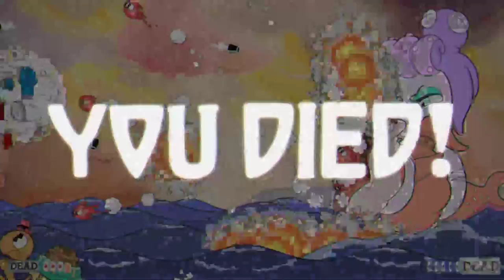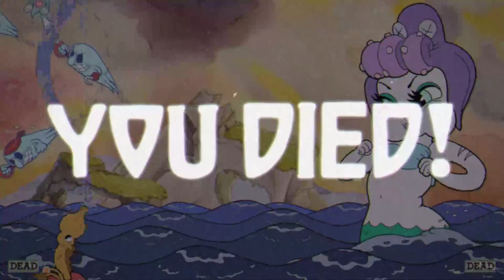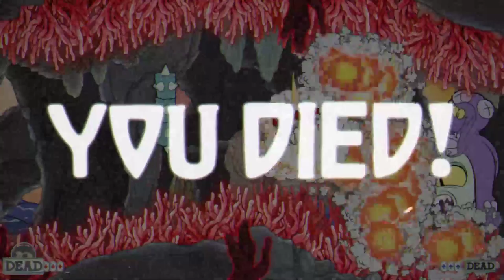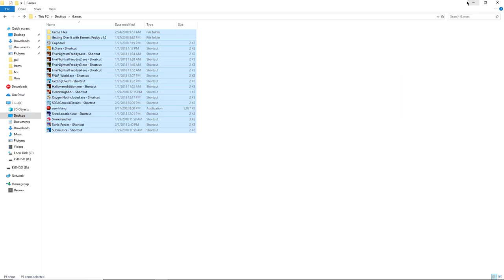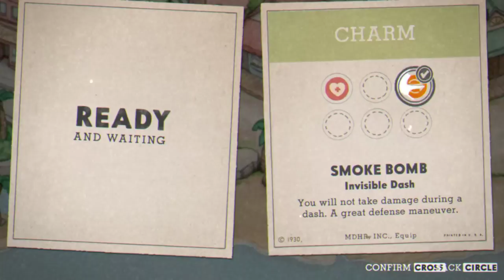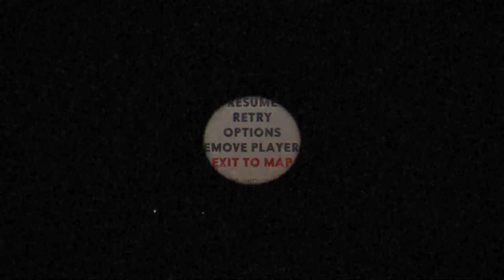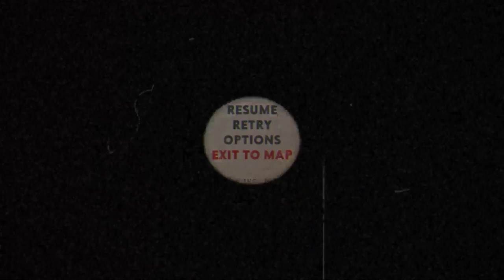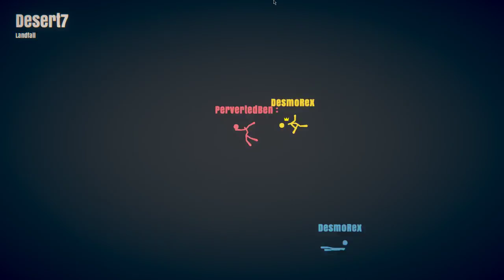New PC! Lets play sum games!